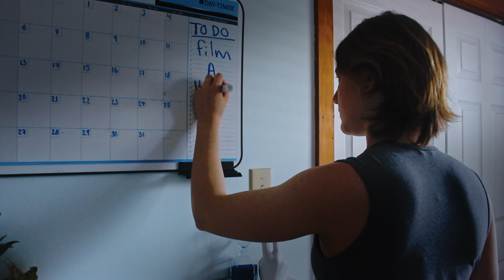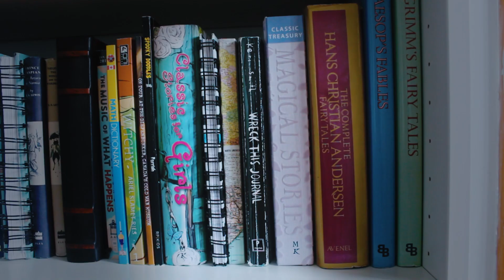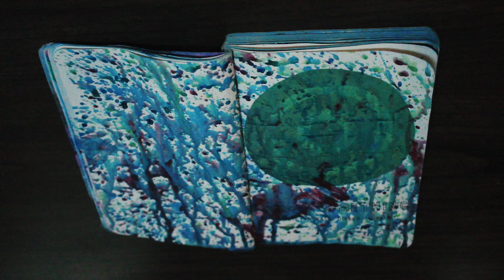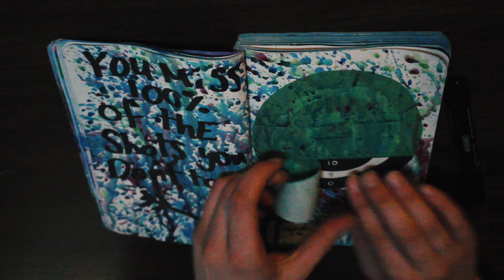Shoot! | Short Film